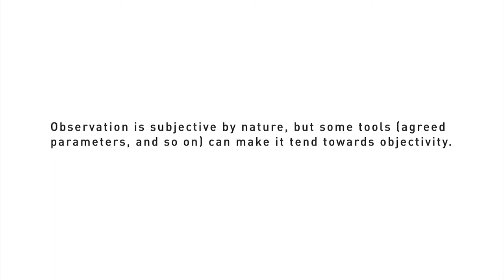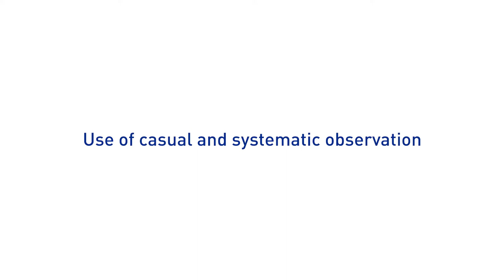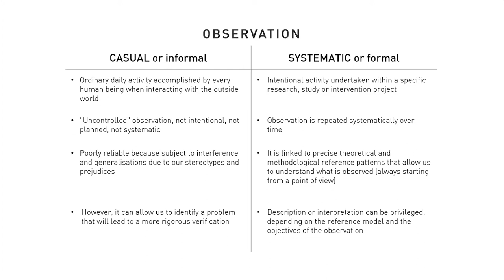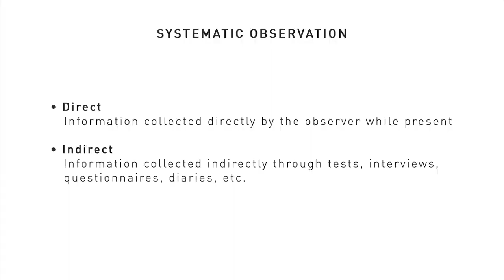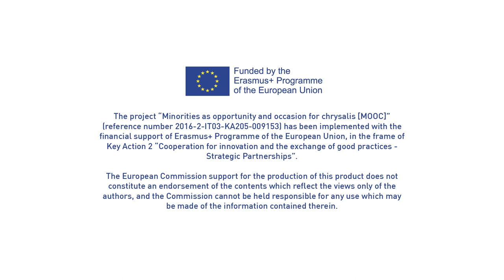MOOC - Chapter 3 - "Observation"